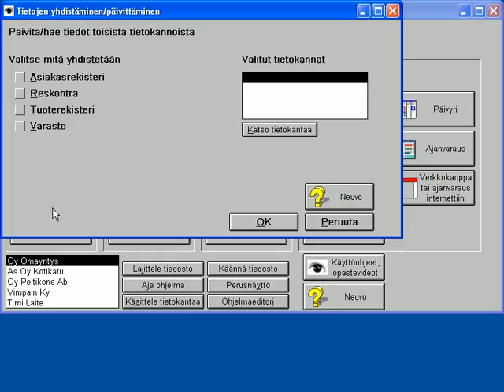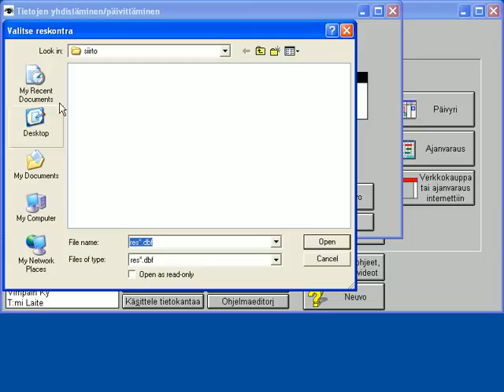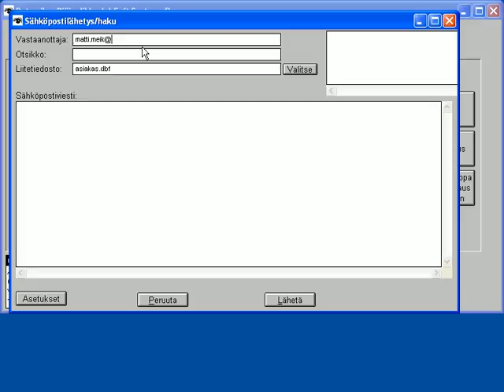Tietojen yhdistäminen verkon kautta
Laskutus, kirjanpito,kirjanpito-ohjelma, palkanlaskenta, alv, budjetti, tilinpäätös,tilikartat